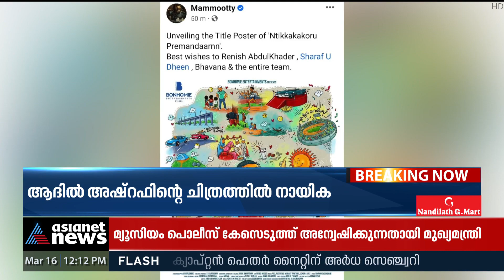മലയാള സിനിമയില്‍ ഭാവന വീണ്ടും സജീവമാകുന്നു | Bhavana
Actress Bhavana  back to malayalam cinema
ആദില്‍ അഷറഫിന്റെ ചിത്രത്തില്‍ നായികയായി ഭാവന എത്തുന്നു. പോസ്റ്റര്‍ മമ്മുട്ടി ഫേസ്ബുക്ക് പേജിലൂടെ പുറത്ത് വിട്ടു